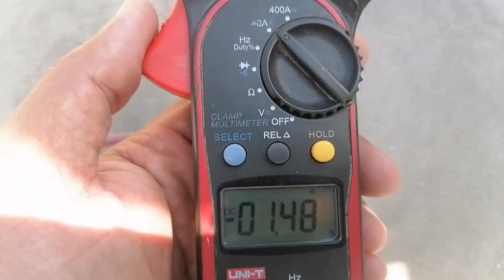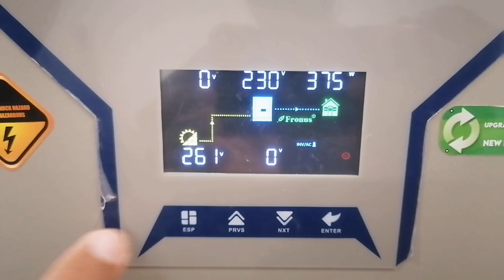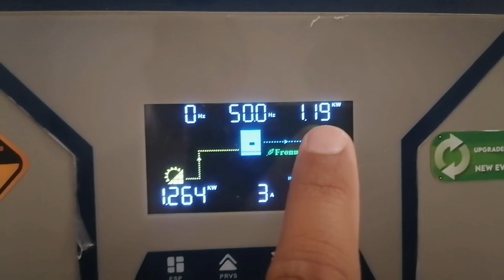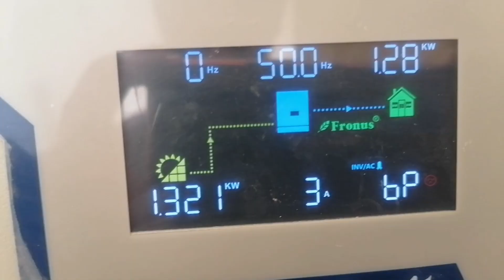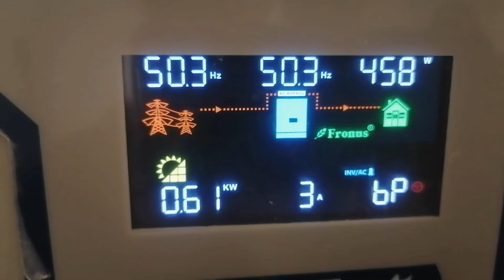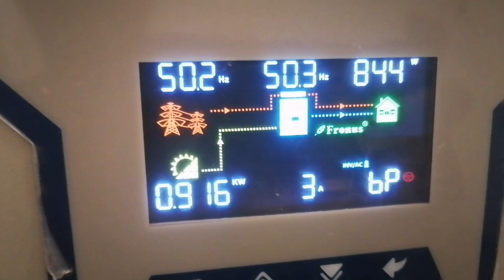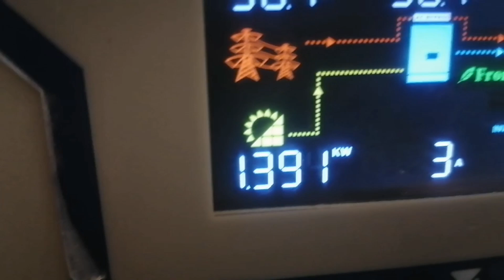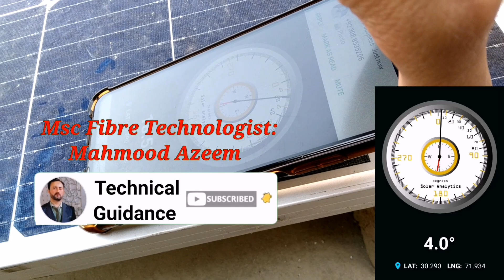Noob Solar Engineer سولر کو خود لگائیں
Technical Guidance